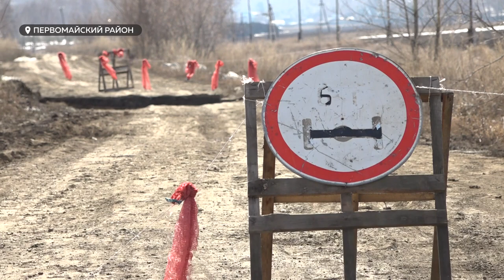"Стихийный разлом": в Первомайском районе провалилась дорога между селами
После провала дороги в Первомайском районе Алтайского края власти планируют оперативно проложить объездной путь. Его организуют рядом с существовавшей дорогой. С наступлением весны трафик по этому направлению вырастет — оно ведет прямо к местному садоводству. Валентина Аскерова побывала на "первомайском разломе".